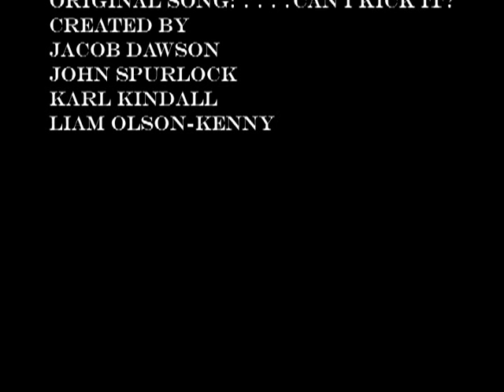Starace Music Video